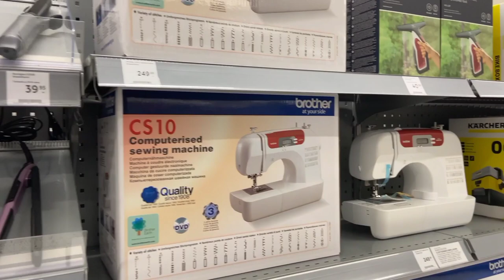Finland biggest grocery store and supermarket/k-citymarket vlog/part-1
Hello friends,This video is about the biggest grocery and supermarket store in Finland.This shop mainly focus on consumer goods and food items...It is a 24 hours supermarket where you can find all necessary items...Hope you like this video.